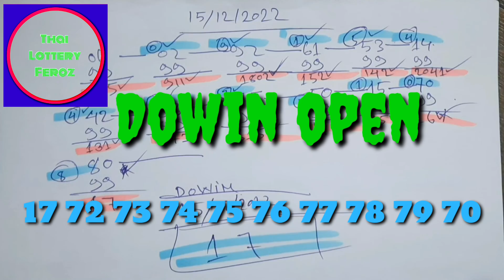Dowin open Set Viral Video Single Digit open 16-12-2022 Thai Lottery Dowin Set Gmes Viral